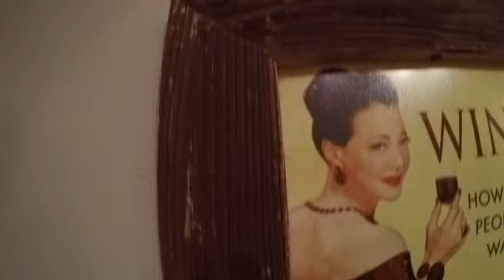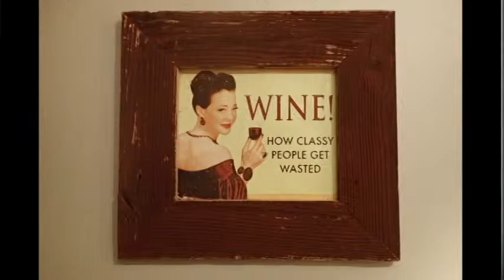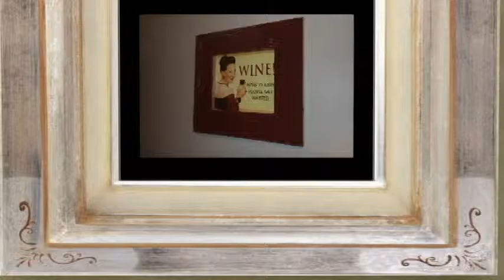Rustic Chestnut Barn Board Picture Frame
This is a picture frame I made for our kitchen using old American chestnut (there is no new American chestnut...) that was originally on the side of a barn in West Virginia. My wife found the board at High Desert Hardwood. Given that this is Chestnut it has to be at least a century since it was cut.

100 or more years of weathering had produced cupped, warped and generally amazing wood. I planed the back side to make one side flat. Rain and wind had tapered the wood so that it was narrower by about an inch and a half at one end so I had to rip the board so I had two parallel sides.

Then I cut the miters and joined the picture frame together with #20 biscuits.

It's a shame that the American chestnut now only grows to a few inches in diameter before the chestnut blight kills it. The chestnut used to be called the Giant of the Woods and in floors in old homes you can often see the amazing grain and character of chestnut. I told Amy that the back was my favorite side to this picture frame. The good news is that there has been a program of cross-breeding and selecting for the wild characteristics of American chestnut with the blight resistance of Chinese chestnut bred in.